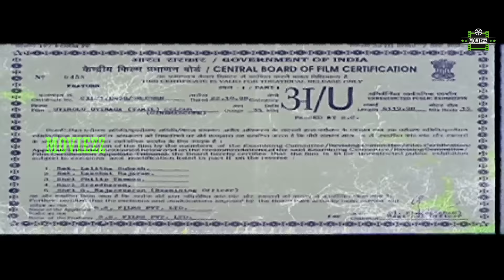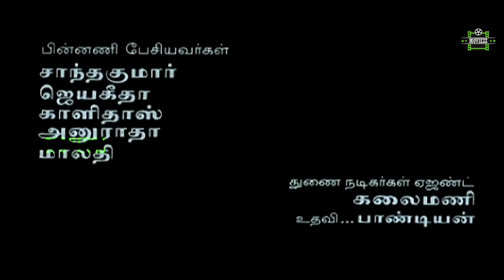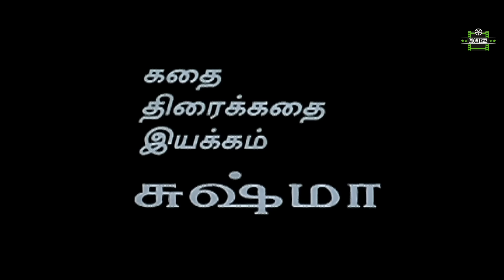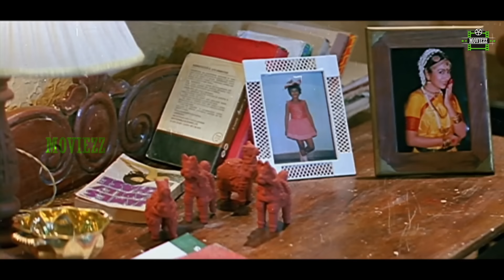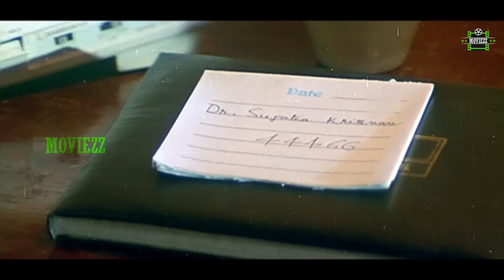Uyirodu Uyiraga Full Movie HD | Ajith kumar | Richa Ahuja | Vidyasagar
Uyirodu Uyiraga Tamil Full Movie  | Ajith Kumar,Richa Ahuja | Vidyasagar | Sushma Ahuja Full HD Video
Uyirodu Uyiraga super hit tamil songs
Starring:Ajith Kumar,Richa Ahuja,Sarath Babu,Srividya
Directed by:Sushma Ahuja
Cinematography:K.Aravind
Edited by:A.Sreekar Prasad
Release date:21 November 1998